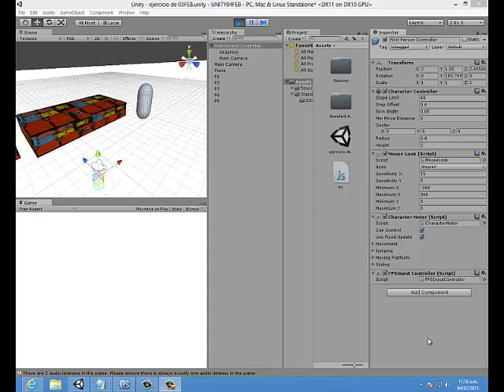RaulTV test 1